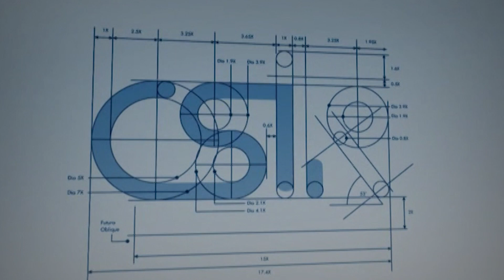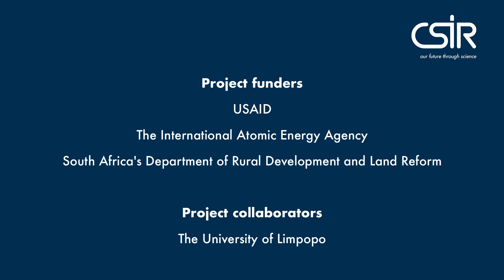Insects: Unlikely heroes in the quest for alternative protein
The CSIR has proven the viability of using mealworms – industrially bred on agricultural waste – as protein for poultry and fish feed. This makes it possible to establish rural enterprises that rear insects, make animal feeds and farm fish and poultry.